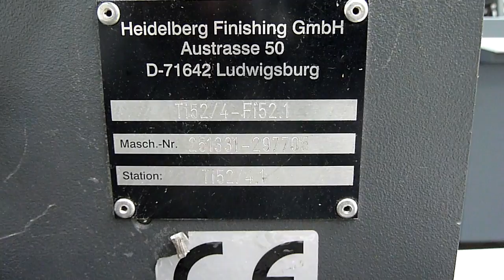STAHL TI 52 4 4 X FOLDER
STAHL TI 52 PAPER FOLDING MACHINE
USED STAHL FOLDERS
YSED POST PRESS MACHINERY AT ITS BEST